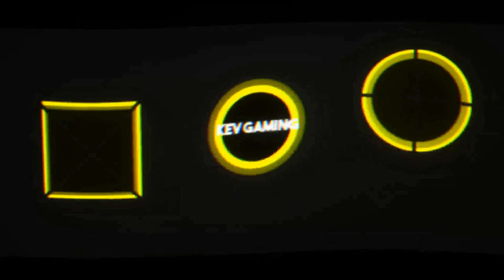Wreckfest #19 Der Busfahrer kommt